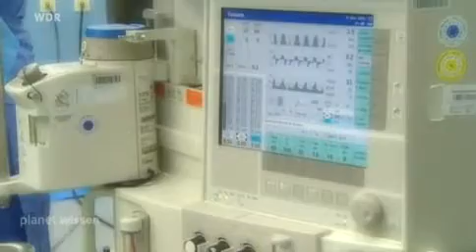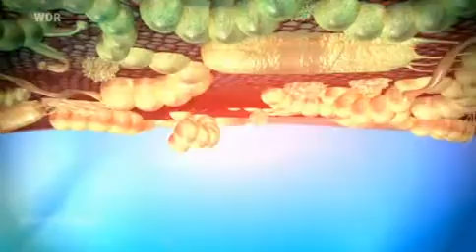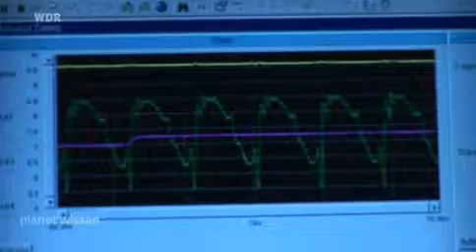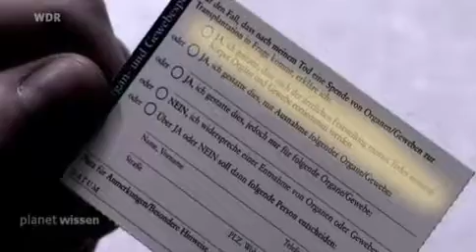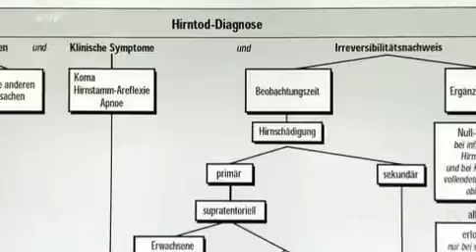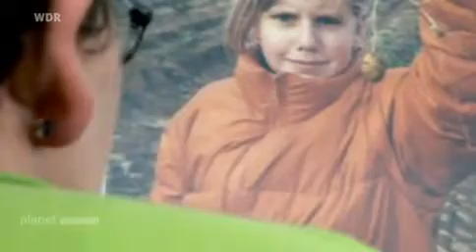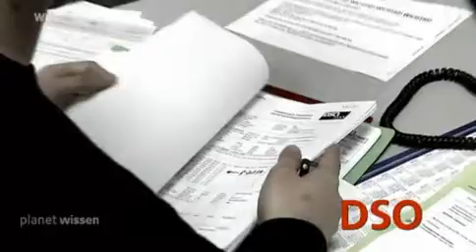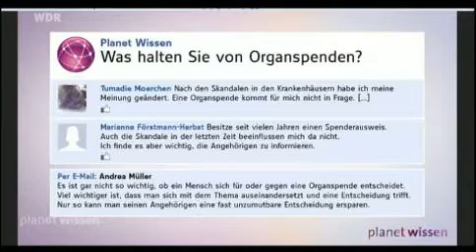Planet Wissen Organspende.